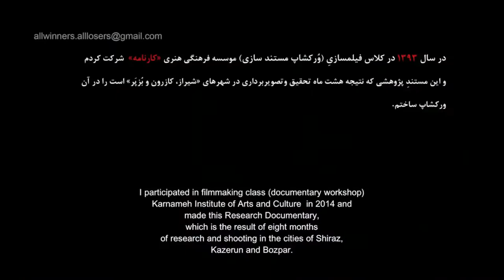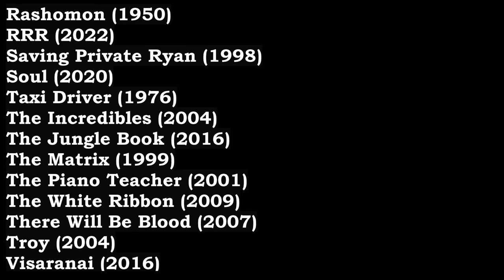Institutional Assault on Individuality: Asghar Farhadi's A Hero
A close look at Asghar Farhadi's film-making mechanics in A Hero (2021). "No good deed goes unpunished" is a sardonic statement that's often expressed regarding our society. In A Hero Farhadi examines one such good deed through labyrinthine perspectives, and how institutions make or break the individuals for the sake of its own clean narratives.